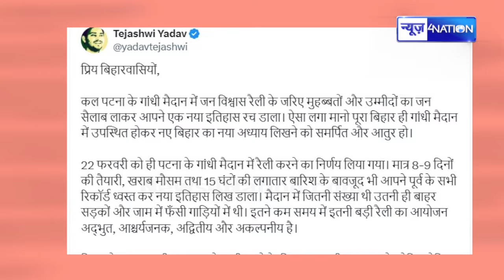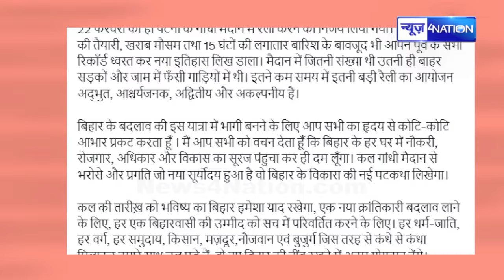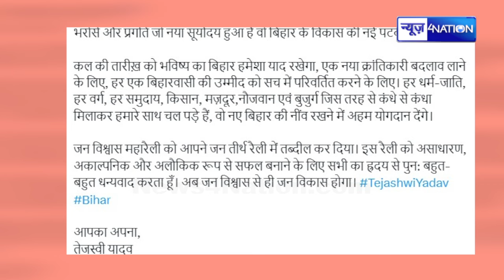Tejashwi Yadav ने Bihar के लोगों का किया धन्यवाद, कह दी बड़ी बात | Bihar News| News4Nation